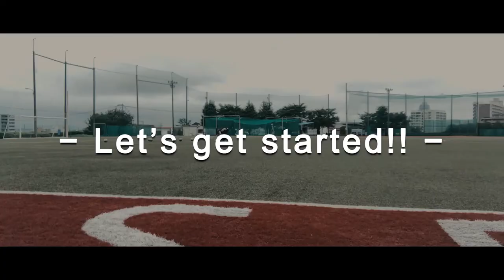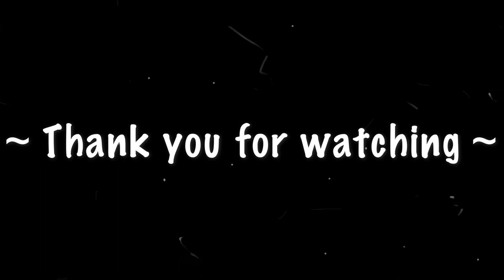【今週のハイライト】＃９ ブレ球週間 キックの成長記録 【ルーティーン】【vlog】【筋トレ】【ボディメイク】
サッカーの動画をあげていきます！